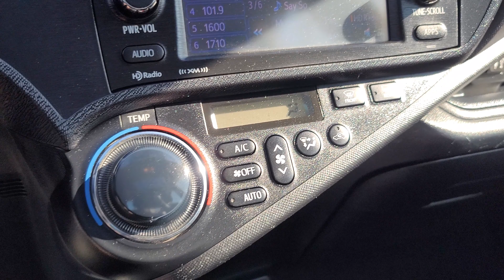2012 Toyota Prius C Four Sacramento, Roseville, San Francisco, Oakland, Colfax, South Lake Tahoe, CA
Absolutely Red 2012 Toyota Prius C Four Hatchback available in Sacramento, California at Prestige Wholesale. Servicing the Roseville, Rancho Cordova, Elk Grove, North Highlands, Rocklin, Granite Bay, Eldorado, Auburn, Placer, Lincoln, Galt, Yuba City, Fair Oaks, San Francisco, and Reno area.
2012 Toyota Prius C Four Hatchback 4D  - VIN# JTDKDTB33C1030694

▶️ Video Produced By @forwardthinkingvideo

Prestige Wholesale
1537 El Camino Avenue

Moon Roof,
Bluetooth,
Navigation,
and Heated Seats !

CARFAX Vehicle Report shows:
30 Service History Records,
California owned all its life,
and a CLEAN TITLE !!

You'll fall hard for our 2012 Toyota Prius c Four Hatchback shown in Absolutely Red. With a 1.5 Liter 4 Cylinder and an electric motor combo that produces 99hp while tied to a CVT for smooth passing power. This Front Wheel Drive team help you achieve nearly 53mpg in the city. Regenerative brakes and driving in ECO mode maximize efficiency even more. With superior fuel economy, this urban-friendly car is economical and provides an engaging driving experience with the usefulness of a hatchback.

Smaller than the original, the inside of the Prius c Four features a sleek, modern design. Mounted high on the dashboard so it's easy to read, a 6-inch central display with full-color navigation will be your command central. You'll appreciate the convenience of Entune infotainment and Bluetooth as you go about your day. Just imagine yourself behind the wheel of this stellar car in ultra-comfortable heated seats.

Stability control, brake assist, and numerous airbags combine from Toyota to safeguard you. Making this Prius c your newest companion may be the best choice you've made all year!

💰 Financing Available !

₿ Bitcoin Accepted